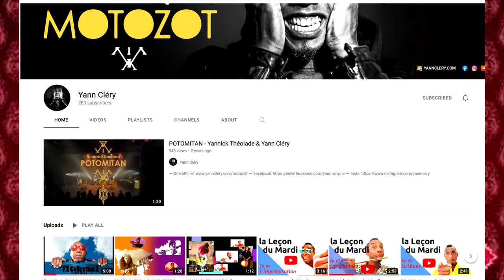Bienvenue chez OZZIE'S | FANDUB FR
Elle m'a demandé un mois et demi de travail, et je suis très fière du résultat de la cover comme de la vidéo !
Je vous laisse avec mes bons amis qui m'ont bien aidés sur ce projet !

MONTAGE/SOUND DESIGN :

Ravenika
Dusty (mixage Moxxie)

Trad hors chanson : RAVENIKA

La FAQ arrivera bientôt...